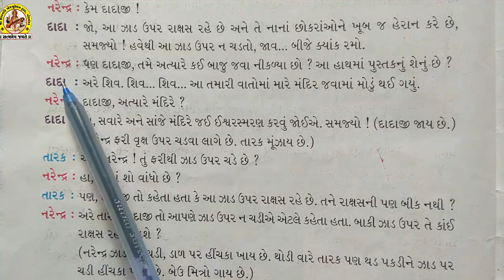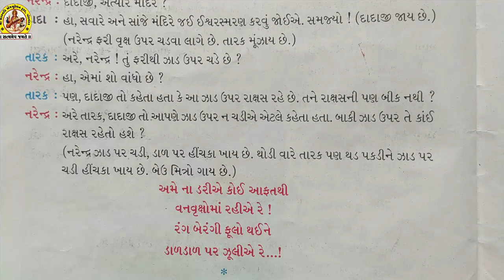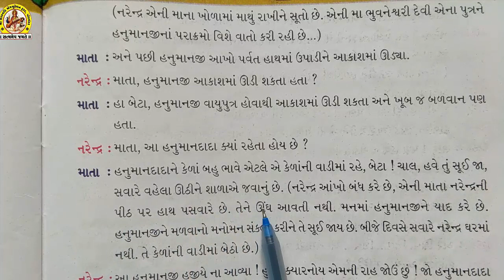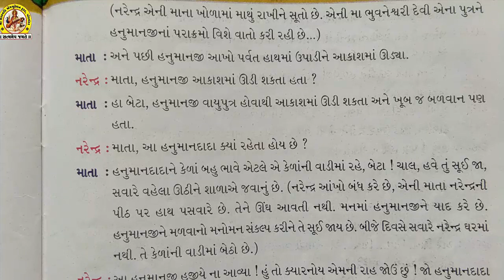STD-4 SUB-GUJARATI SHREE SARASWATI SCIENCE SCHOOL, PORBANDAR